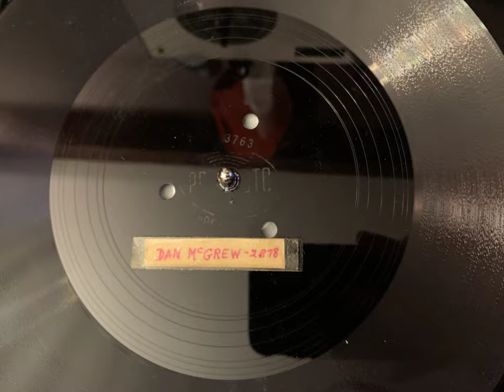Dan McGrew by Unknown Artists (Acetate Party Record)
Dan McGrew by Unknown Artists. Acetate recording on a Presto disc with a copy of a party record. Other side is High Flying.